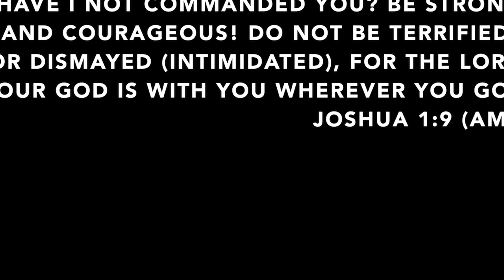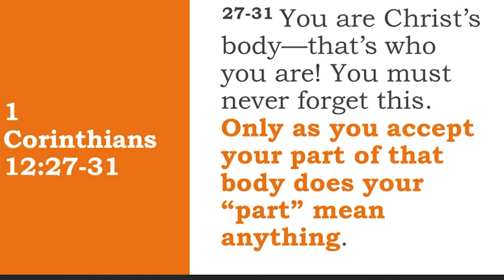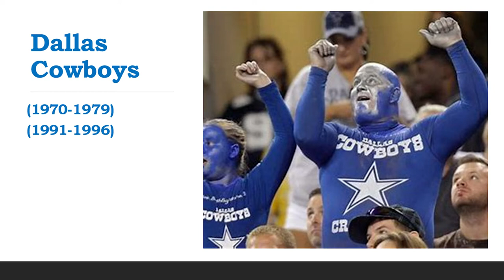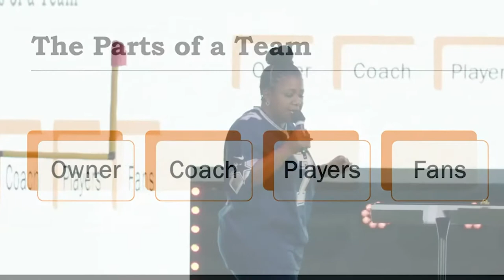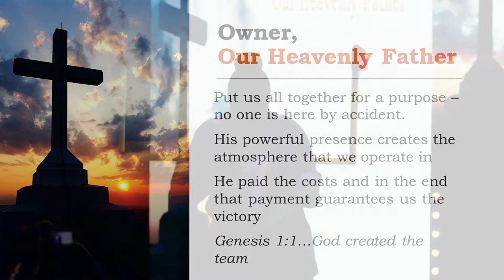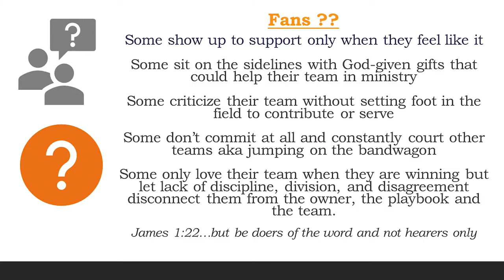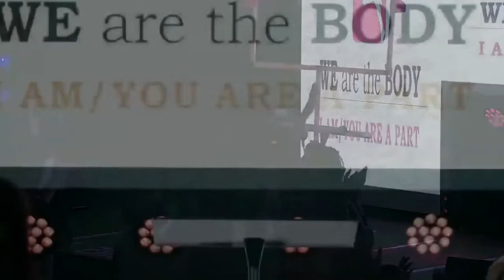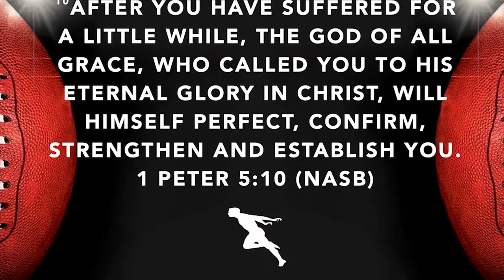Super Soul Sunday //GodChasers Community Church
Welcome beautiful people! Thank you so much for choosing to worship with us today!
Get ready as we celebrate "Super Soul Sunday”.  Don't forget to let us know where you are watching from in the comments!

Gave your life to Christ today?
Partner with us and impact people around the world.